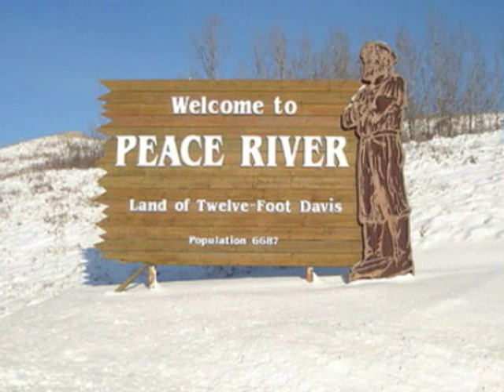James Taylor - Song for You Far Away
For MeiMei
A video about missing a friend...

This is a Song for You - By James Taylor
Lyrics
People around
Me are at it again
God only knows how they do it
One to another then back again
Something keeps putting them through it
Me Ive been watching more than fifteen years
And it hasnt changed a bit
People keep talking bout a different line
But it never seems to fit

This is a song for you
Far away far away

Sitting here all alone
Is bringing it on again Im gone again
Sitting here thinking of you
Is driving it home again
This is a song for you far away so far away
This is a song for you far away from me
Open the door it takes me back
Oh it takes me back
Mention your name and Im gone again
Oh Im gone again

Other tags:
Something In The Way She Moves
Carolina In My Mind
Fire And Rain
Sweet Baby James
Country Road
You've Got A Friend
Don't Let Me Be Lonely Tonight
Walking Man
How Sweet It Is To Be Loved By You
Mexico
Shower The People
Steamroller

James Vernon Taylor (born March 12, 1948) is an American singer-songwriter and guitarist, born in Belmont, Massachusetts.

Taylor's career began in the mid-1960s, but he found his audience in the early 1970s, singing sensitive and gentle acoustic songs. He was part of a wave of singer-songwriters of the time that also included Joni Mitchell, Tom Rush, Cat Stevens, Carole King, John Denver, Jim Croce, Don McLean, Jackson Browne as well as Carly Simon, whom Taylor later married.

His 1976 album Greatest Hits was certified diamond and has sold more than 11 million copies. He has retained a large audience well into the 1990s and early 2000s, when some of his best-selling and most-awarded albums were released.